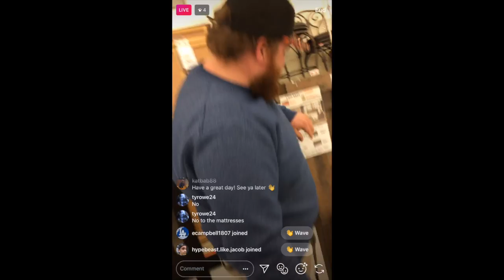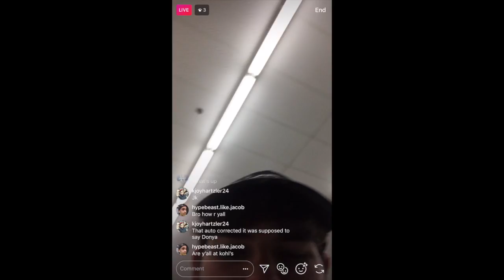Justin Fell In Love...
Follow me & my friends at our links

Burhhhh you won’t…..